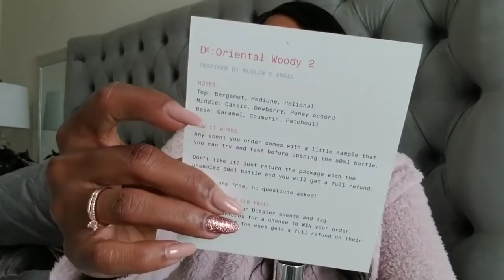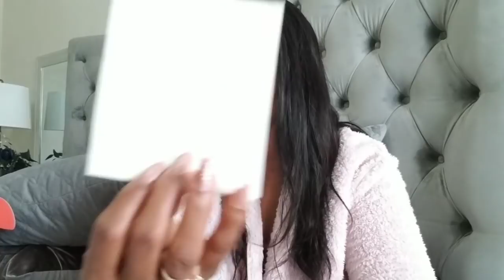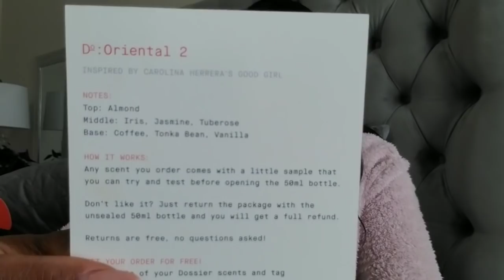OOHH WEEEEE SHE SMELLS GOOD!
CLICK THE LINK FOR AN AMAZING DISCOUNT!

**HadinEEon Milk Frother
Welcome,
I am Helen- A 40-something mother, Creative Entrepreneur, Vlogger, and DIY Enthusiast. I am a lover of clean lines, Black & White everything, home decor, and dark roast coffee.
Follow me as I live my best life

GLASSES (IG @JACEYEWEAR) TELL HER I SENT YOU

FREE PRODUCTS FOR FIRST TIME BUYERS
GROVE CO

COSORI PRESSURE COOKER

The Cosori Multi cooker link
Color Multi cooker

Sometimes I am lucky enough to receive products from brands as PR or to review but the opinions will always be my own. I will not create a video for a product that I do not believe in. I appreciate your support for my channel.